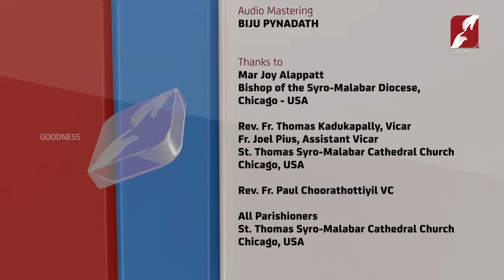ചരിത്രത്തിൽ ആദ്യമായി അമേരിക്കയിൽ വിൻസെൻഷ്യൻ വൈദീകർ നയിച്ച പോപ്പുലർ മിഷൻ ധ്യാനം POPULAR MISSION Part1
ചരിത്രത്തിൽ ആദ്യമായി അമേരിക്കയിൽ വിൻസെൻഷ്യൻ വൈദീകർ നയിച്ച പോപ്പുലർ മിഷൻ ധ്യാനം POPULAR MISSION
Chicago  EPI 76 Part 1
GOODNESS TV

YouTube Channels
Mobile Apps:
►Goodness TV:
►Goodness Radio: